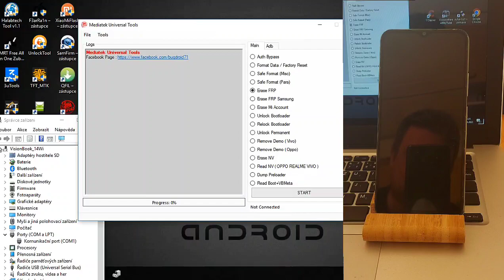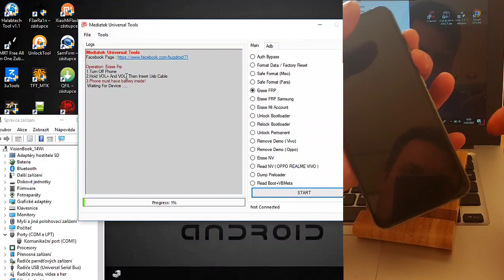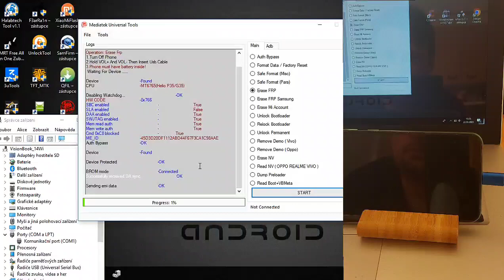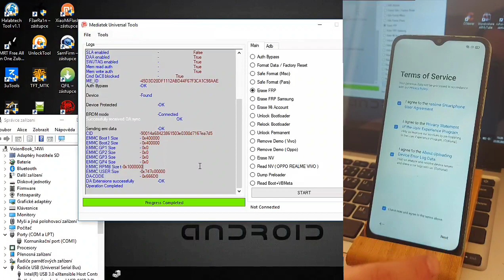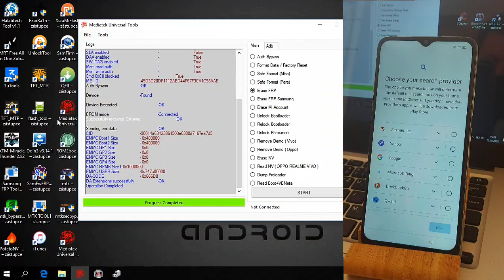All Realme One Click Remove Google Account Free Tool FRP REMOVE with Mediatek Universal Tool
Mediatek Universal Tool All Mtk support Free Tool 2022
 Universal Tools
MTK Universal V5 New All in One MediaTek FRP, Password
 ● Samsung
 ●INFINIX
 ● Huawei
 ● VIVO (MTK)
 ● Realme
 ● Alcatel
 ● Mi Phones
 ● Tecno (MTK)
 ● Othe MTK Generic Device

MediaTek Universal Tools Main Features:
Auth Bypass
Format Data /Factory reset
Safe Formate
Erase FRP
Unlock Bootloader
Relock Bootloader
ERASE MI ACCOUNT (For MTK MI devices)
ERASE SAMSUNG FRP (For MTK Samsung MTK Devices)
Remove Demo ( For Vivo MTK devices)
Remove Demo (For Oppo MTK devices)
Safe format (Without data loss)
Dump preloader partition
READ NV (For OPPO, VIVO and Realme)
Read Boot+VBMeta
ADB Features